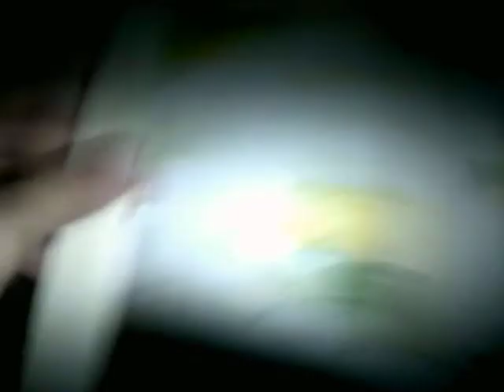Daniel 2020 - Yes! - Discoteca Nazionale - 4 aprile 2020 (Best Buy Easy Snap HD camera - Video 5)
Video della notte tra il 4 e il 5 aprile 2020,mezzanotte. Super OK!
Video of the night between April 4 and 5,2020,midnight. Super OK!